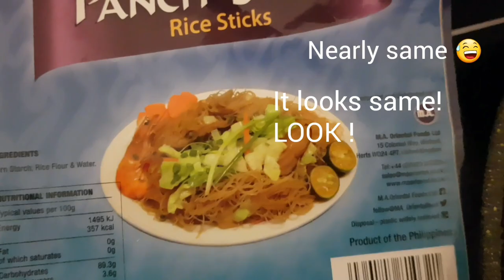Filipina learning how to speak French while cooking Pancit Bihon | FFL Cooking Show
My first cooking show . I thought pancit is easy to cook but I think I underestimated it ... Its a struggle plus trying to speak in french too. So this video is a combination of English, French, Tagalog and Kiniray-a language.